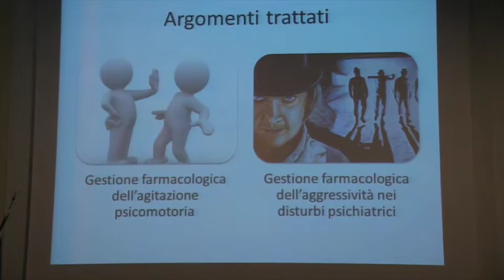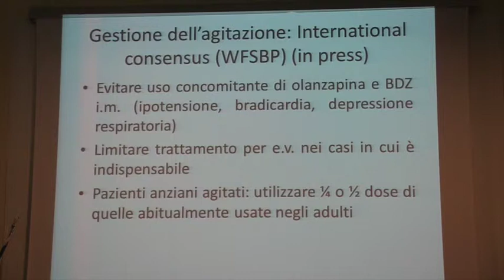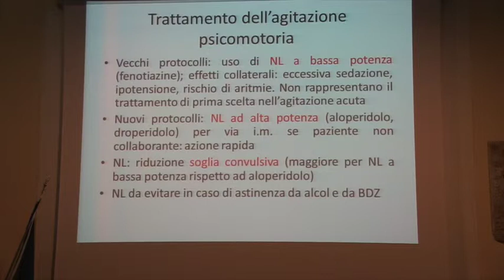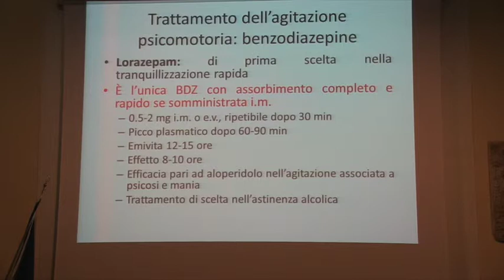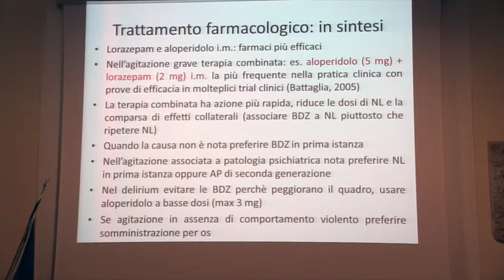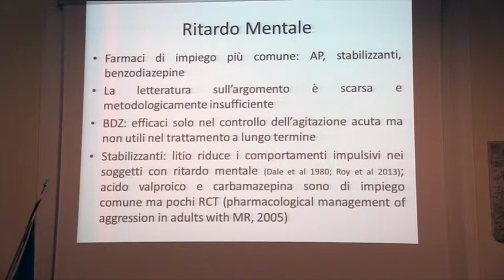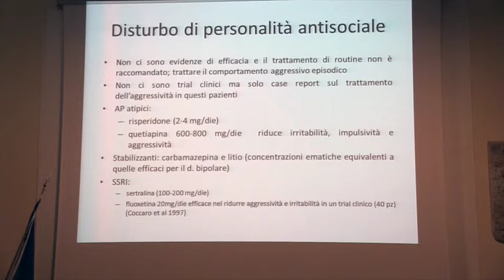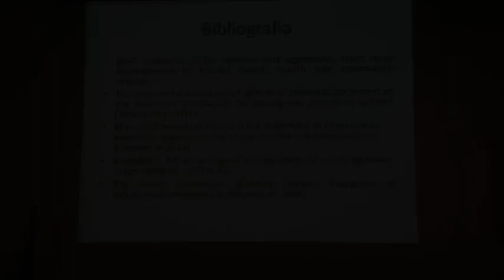XVIII Convegno A.F.I.Pre.S. Marco Saura: Intervento Dott.ssa Alice Mulè